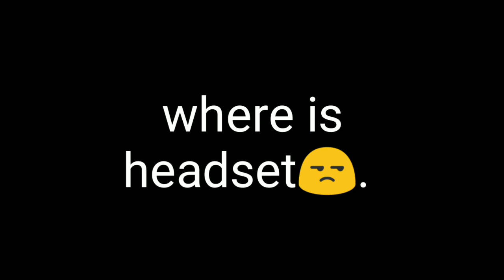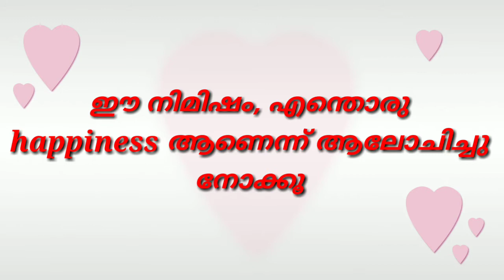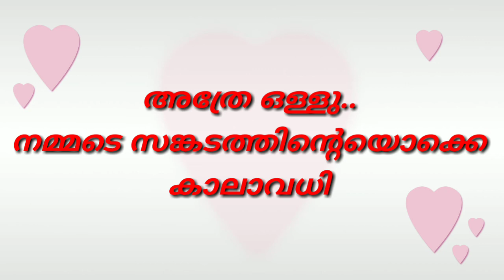വരൂ.. സങ്കടങ്ങളോട് നമുക്ക് വിട പറയാം.| motivation speech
ഇന്നത്തെ വീഡിയോ പ്രശസ്ത മോട്ടിവേറ്റർ ഗഫൂർക്കയുടെ വാക്കുകൾ എന്റെ ശബ്ദത്തിൽ.

അഭിപ്രങ്ങൾ അറിയിക്കുക.